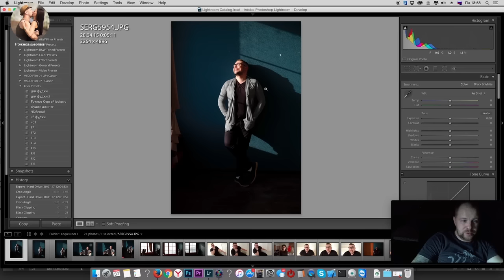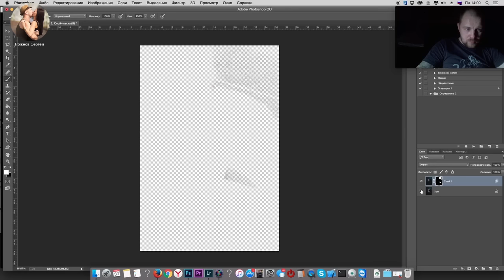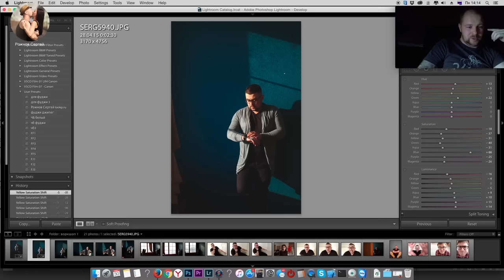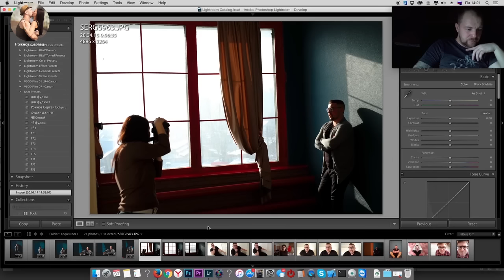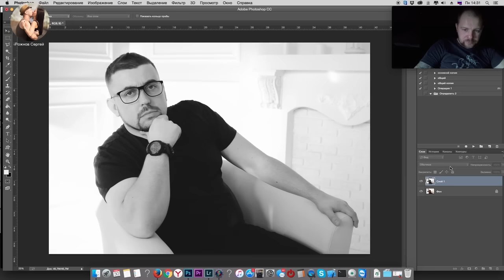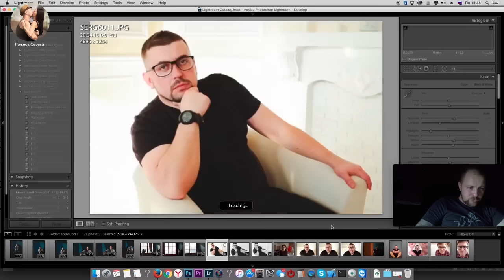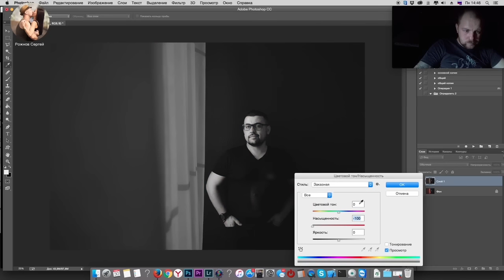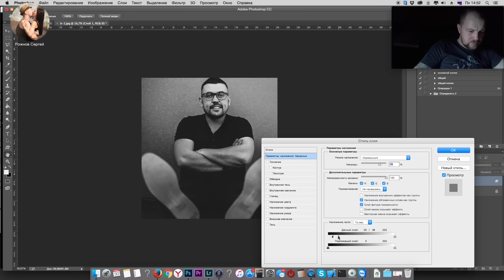Мужской портрет - обработка! фуджи - джипег. Fujifilm - JPEG